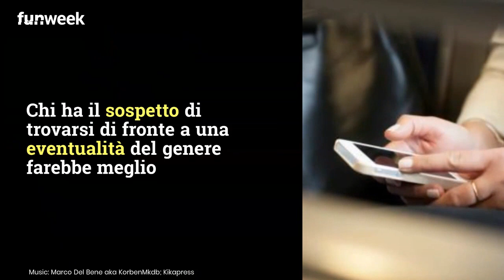Vieni taggato su post Instagram legati ai cellulari? L'account potrebbe essere hackerato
Tag spam Instagram: valanga di segnalazioni per account fake che taggano utenti in post su cellulari. Ecco come liberarsi del problema. Foto: Kikapress

LEGGI ANCHE: -- Quanto vale il mio numero di telefono? Ecco i numeri di cellulare che valgono una fortuna